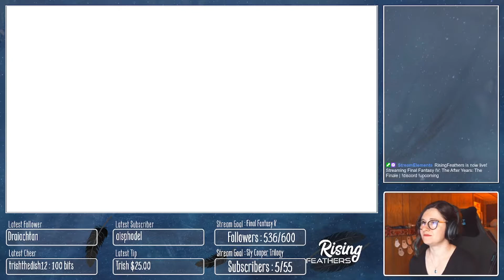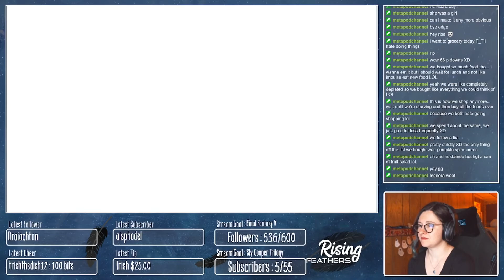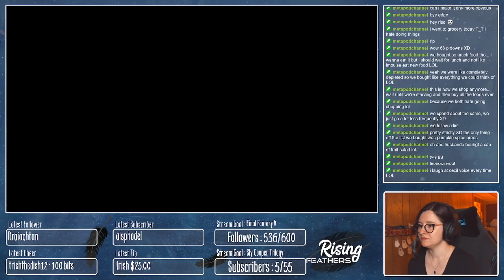To Melt a Frozen Heart (The Crystals Part 1) - Final Fantasy IV : The After Years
As plots converge, the threats that have been tailing us all along need to be addressed. But for problems this big we're going to need reinforcements.